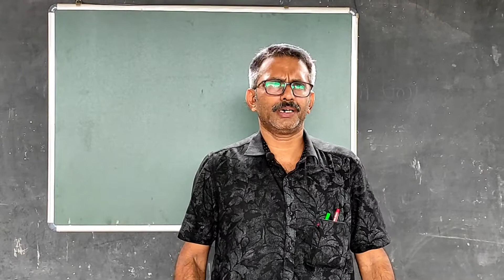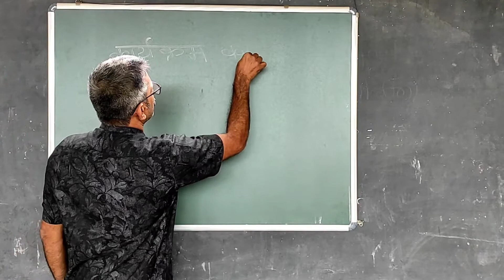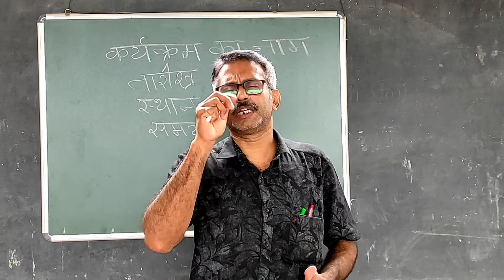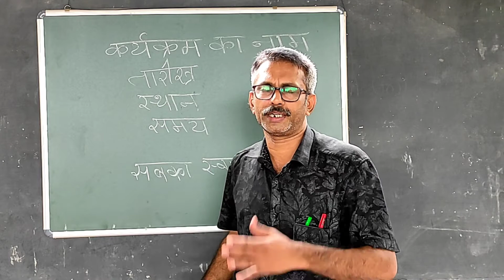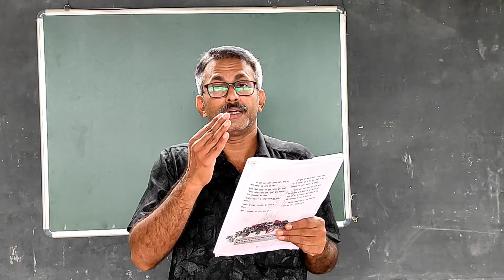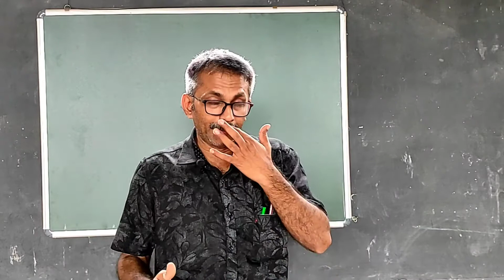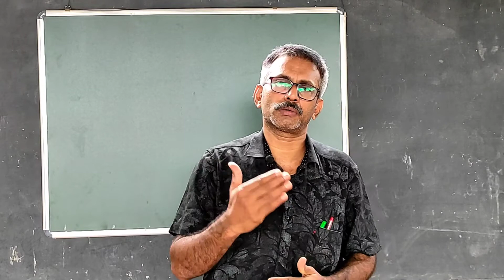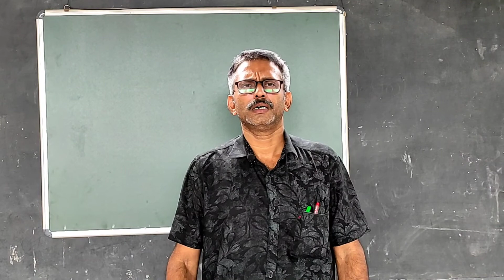STD:7.HINDI SUPPORT CLASS SREEJITH MASTER KMSNM AUPS VELLAYUR